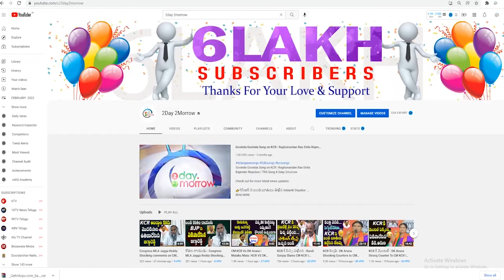Congress Mulugu MLA Seethakka Playing Kabadi With School Girls | KCR # 2day 2morrow